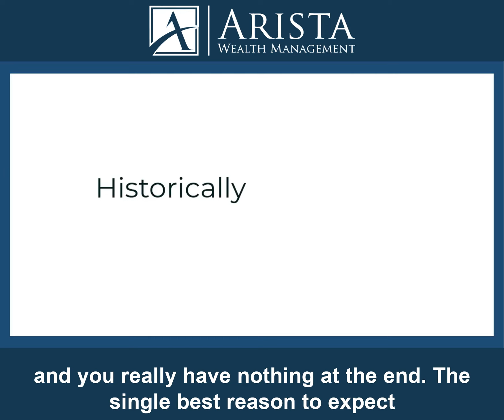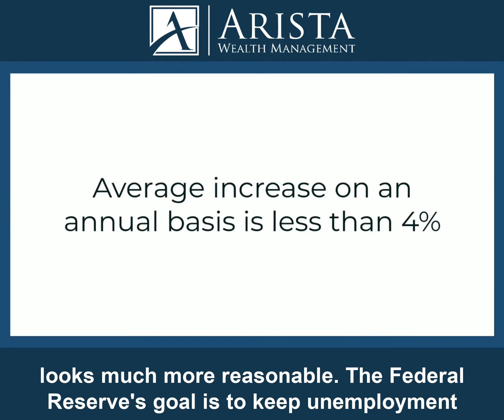Should I Be Worried About Inflation?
Should you be worried about inflation? There's good and bad inflation. We explain both in this week's Arista Advice.